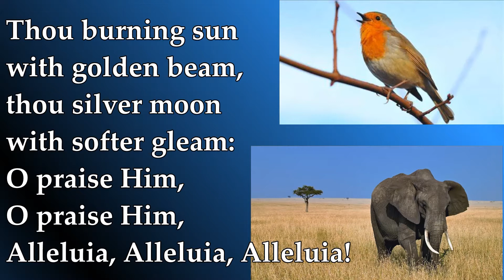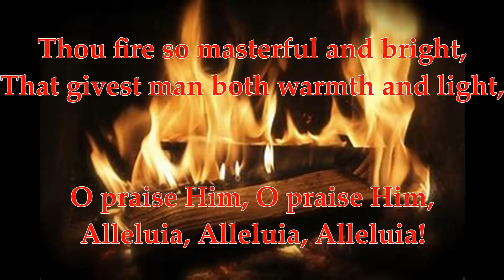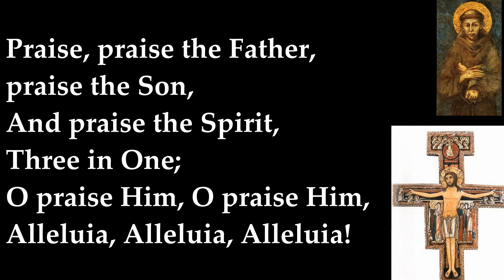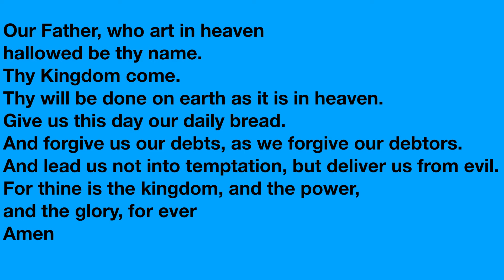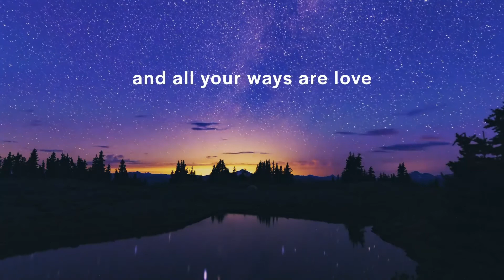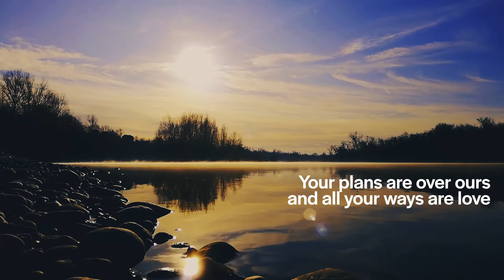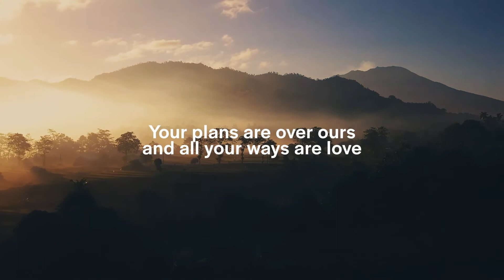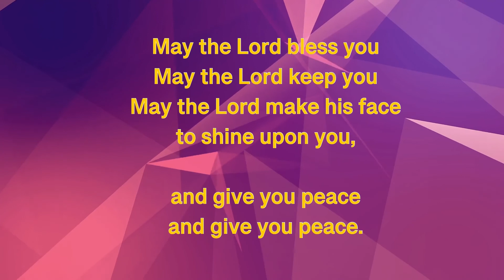Sunday 3 October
Worship for Sunday 3 October from the West Highland Peninsulas